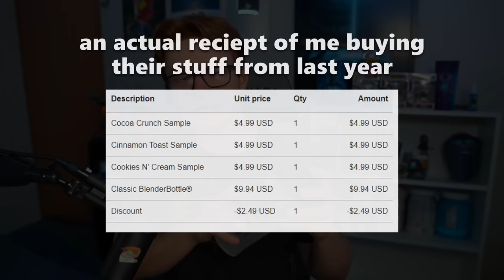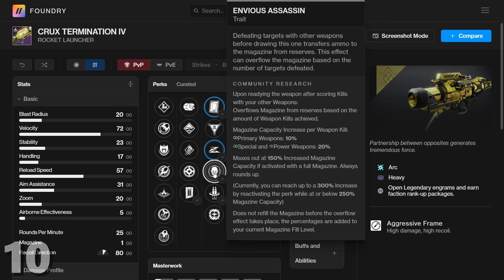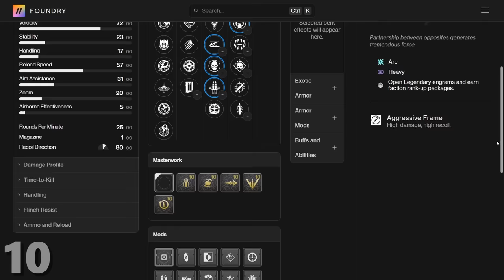Top 15 MOST POPULAR Weapons in Season of the Wish! (Destiny 2 PVE)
(This video was made thanks to their weapon insight stats!)

🎥 𝗧𝗜𝗠𝗘 𝗦𝗧𝗔𝗠𝗣𝗦

0:00 INTRO
3:08 NUMBER 15
3:48 NUMBER 14
4:40 NUMBER 13
5:20 NUMBER 12
5:52 NUMBER 11
6:25 NUMBER 10
7:09 NUMBER 9
7:48 NUMBER 8
8:39 NUMBER 7
9:16 NUMBER 6
9:52 NUMBER 5
10:30 NUMBER 4
11:17 NUMBER 3
11:59 NUMBER 2
12:28 NUMBER 1

Destiny 2,
Destiny 2 The Final Shape,
Destiny 2 Season 23,
Destiny 2 Season of the Wish,
Destiny 2 MOST USED Legendary Weapons,
Destiny 2 Most Used Legendary Weapons In PvE,
Destiny 2 Top 10 Most Used Legendary Weapons,
Destiny 2 Top 10 Most Used PvE Legendary Weapons,
Destiny 2 Top 10 Lightfall Weapons,
Destiny 2 God Roll Guide,
Destiny 2 Weapon Guide,
Destiny 2 Best PvE Weapons,
Destiny 2 Best Lightfall Weapons,
Destiny 2 MOST POPULAR Legendary Weapons in PvE,
Destiny 2 Most Popular Lightfall PVE Weapons,